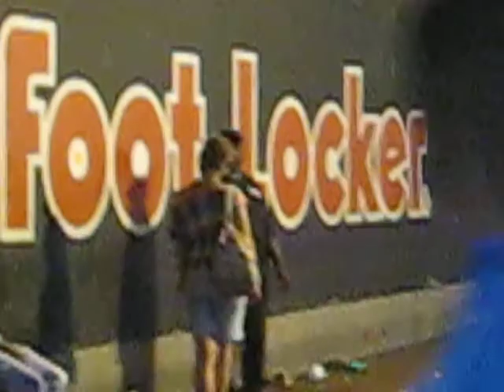The Road Movie Part 13 - Kristina becomes street in New Orleans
13th part of Kristina og Pils roadmovie - Reports from the all American road trip!